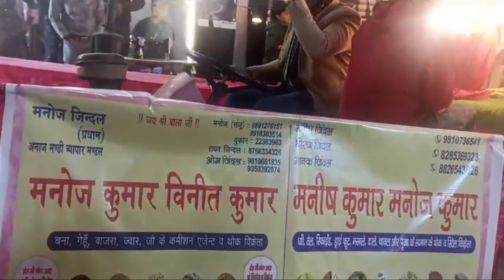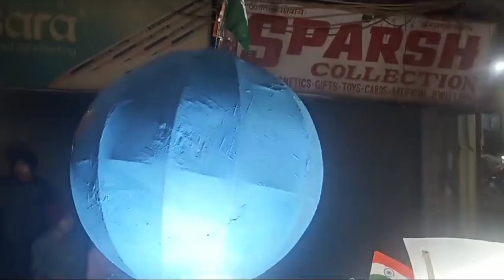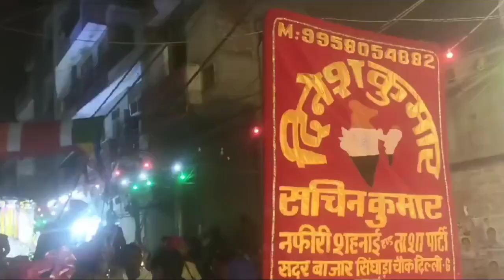part 2 ll 🙏🙏agrsen ji Shobha yatra 🙏🙏ll shahadra ll Ran Singh bagdy ll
ager aapko be apne karye ya shadi ya shobha yatra m band chahiye ho to aap log niche diye gaye number per call kare

The great Gyan band or shobha yatra